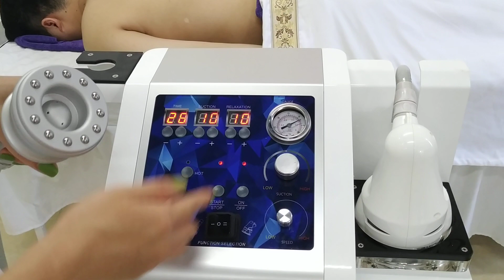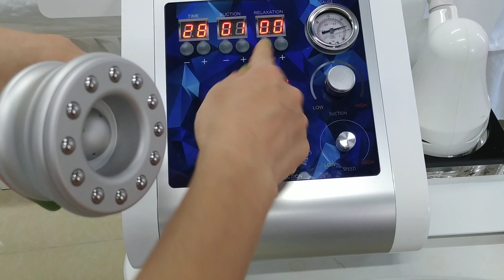6D Roller Massager Body Sculpting-SL06 treatment1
6D Roller probe combine high powerful suction and 5 ceramic beads treat big-area fats through vacuum, grip, knead. Especially for potbelly and hips, reduce 85% fat after 1 session.